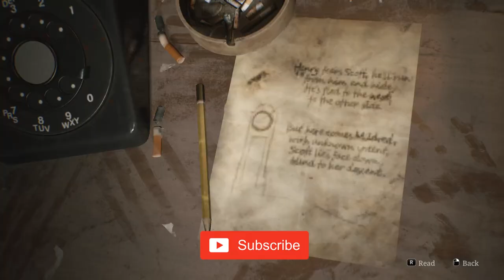Silent Hill 2 Remake: Blue Creek Clock Puzzle Guide - How to solve the clock puzzle!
Struggling to solve the Blue Creek Clock Puzzle in Silent Hill 2 Remake? This guide will help you figure it out and continue your journey in the game! SilentHill2 🔥

Creative Commons 🎉

The Clock puzzle awaits you in Room 212. On the wall to your left, there's a clue regarding the positions of the clock hands, and a helpful note can be found on the table across from you. Your mission is to navigate through Blue Creek Apartments to locate the hands for the clock's face, then place them correctly to unlock new doors within the complex. In this video, I’ll guide you through the puzzle-solving process step-by-step, following the main storyline in the correct order.

You can find The Hour Hand inside the Radio that’s suspended from the ceiling in Room 307. To retrieve it, you first need to locate a Valve for the pipe in the adjacent Room 305. Start by stepping out onto the balcony from Room 307 and enter Room 305. Inside, grab the Apartment 306 Key. Use this key to unlock Room 306, then navigate through the crawlspace beside the couch to access Room 304. There, you’ll find the Valve attached to the pipe in the main area. Once you have it, head back to Room 307, use the Valve on the pipe next to the Radio, and lower the device. Interact with it to obtain The Hour Hand.

Now let's see the hour hand solution. According to the note "Hnry fears Scott, he'll run from him and hide, He's fled to the west, to the other side". In this case, Henry is The Hour Hand, and west on the clock would be 9. So turn the hour hand west, to 9.

Once you have The Hour Hand solution entered, the H door unlocks and opens. You need to enter the room, destroy the exposed wall in the kitchen, and search the toilet 3 times, to pull out The Minute Hand.

For the minute hand solution you'll have to refer to the scrawl on the wall to the left. It tells you to turn the minute hand to the right, to 2.

The Second Hand can be found inside a small hole in the wall in the bedroom you gain access to after solving the Moth Puzzle in Room 202. To keep things spoiler-free, I won't tell you now how to solve the Moth Puzzle, but if you need help with the lock combination, check out my link in the description below.

For the second hand solution you'll have to refer to the note. It tells you to turn the second hand east, to 3.

Timestamps 📌

0:00 - Start
0:59 - Where to Find The Hour Hand
12:43 - Room 212 - Hour Hand Solution
13:33 - Where to Find The Minute Hand
14:45 - The Minute Hand Solution
15:14 - Where to Find The Second Hand
16:22 - The Second Hand Solution

Hashtags 🎯